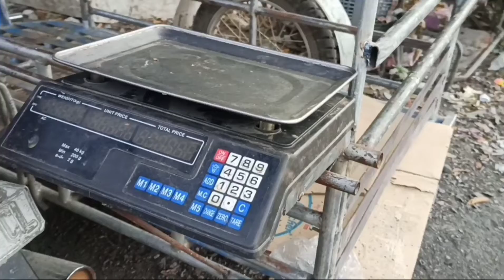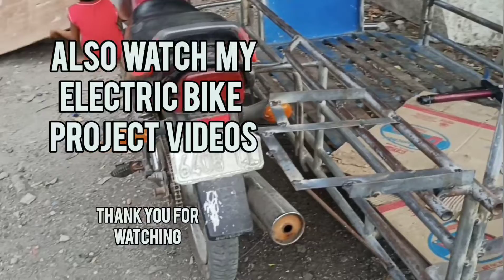Paano mag upholstery ng bubong ng kolong kolong | sonsontech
Related Topics;
Proseso sa pag-uupholstery ng bubong ng Kolong Kolong
Paano mag-upholstery ng bubong ng Kolong Kolong
Step-by-step sa pag-uupholstery ng bubong ng Kolong Kolong
Mga hakbang sa pag-uupholstery ng bubong ng Kolong Kolong
Pag-aayos ng bubong ng Kolong Kolong sa pamamagitan ng upholstery
Teknikalidad sa pag-uupholstery ng bubong ng Kolong Kolong
Paggamit ng upholstery sa bubong ng Kolong Kolong para sa ganda at proteksyon
Disenyong upholstery para sa bubong ng Kolong Kolong
Kagamitan at materyales sa pag-uupholstery ng bubong ng Kolong Kolong
Pagpapaganda sa bubong ng Kolong Kolong gamit ang upholstery
Gamit ng upholstery upang ayusin ang bubong ng Kolong Kolong
Paano mapanatili ang pagkaayos at kalidad ng bubong ng Kolong Kolong sa pamamagitan ng upholstery
Improvement ng batabreakeer ng Kolong Kolong sa pamamagitan ng upolstery
Kahalagahan ng tamang upholstery para sa bubong ng Kolong Kolong
Pag-aaral at kasanayan sa pag-upholstery ng bubong ng Kolong Kolong